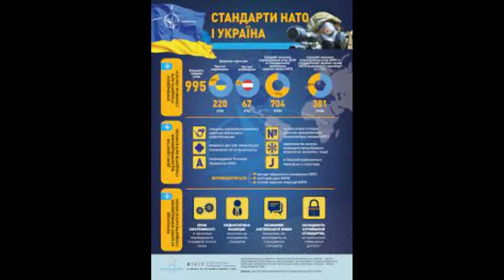«ОНИ ВНЕДРИЛИ НАТО В УКРАИНУ!»